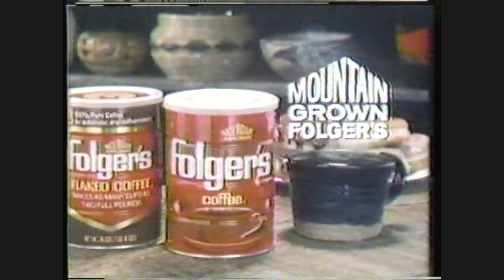The Edge of Night #6369 - Oct 22, 1980 w/Original ABC commercials